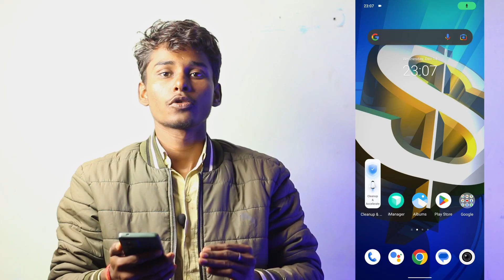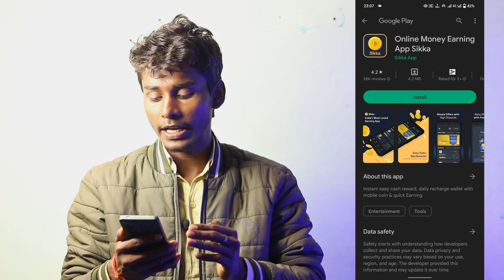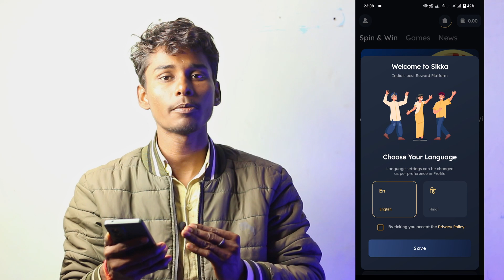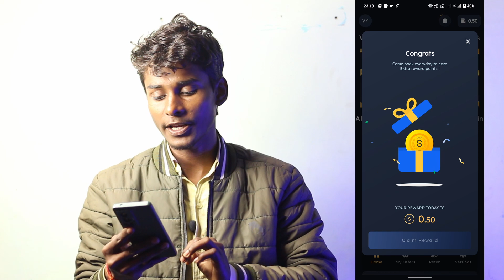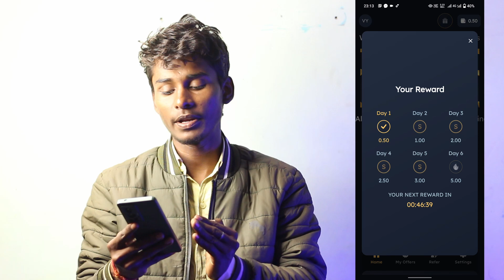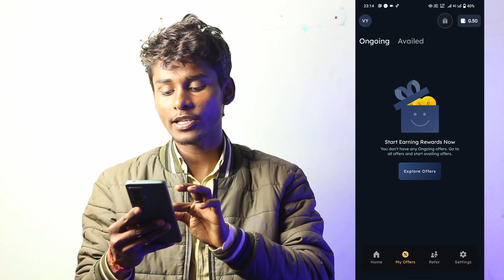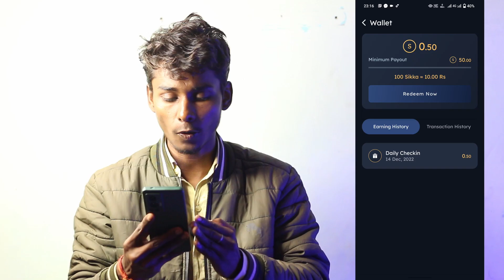daily earn money online || online work and earn money daily || how to make money online in android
Your Query:-
Online work and earn money daily
how to make money online in android
daily earn money online
Earn 1000 per day online without investment
Online jobs without investment daily payment
Daily earn money without investment

Hey! Download money earning app Sikka from Play Store.